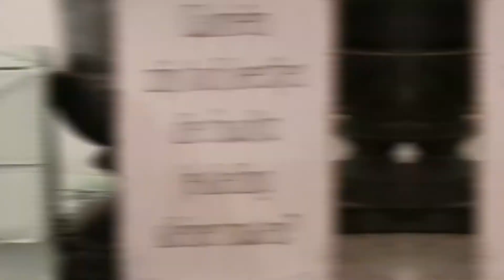Christmas Ideas po Polsku!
This Christmas is all about you and your loved ones!
What gifts to give them or for yourself?
Find out at Boutique Victoria :)

Co mam na sobie w tym filmie:
Look1:
Look2:
Kapelusz z pantery 19€ (via pm)
Torebka Croco beige

Czarny top Anna Rachele
Srebrna spódnica Josh V
Torebka IcePlay
Długie rękawiczki Elisabetta Franchi

Torebka z ekologicznego futra w kolorze beżowym lub różowym

Look4:

Video 3:
Ceny od 19€ do 49€
Najlepsze prezenty!!!

Look5:
Stola safraan Paule Ka
Czarny sweter Anna Rachele